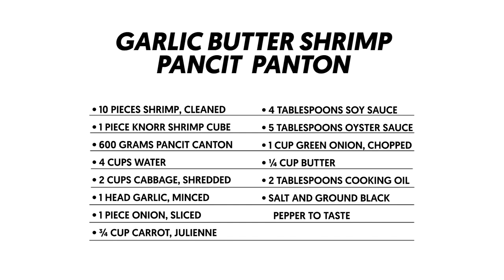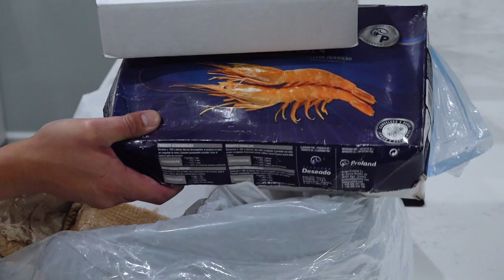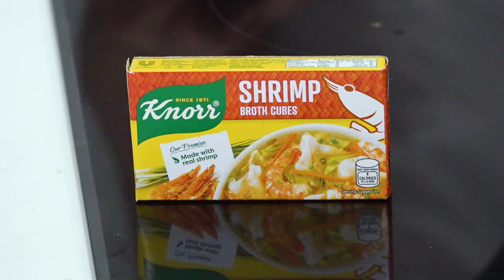Gawin Mo Ito Sa Hipon, Ang Sarap! Garlic Butter Shrimp Pancit Canton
How to Cook Garlic Butter Shrimp Pancit Canton